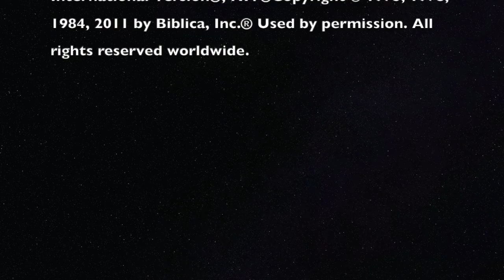Scripture-Through-Music | VERSE #1 | Deuteronomy 31:8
VERSE #1
The Lord himself goes before you and will be with you; he will never leave you nor forsake you. Do not be afraid; do not be discouraged.”

Memorize Bible Verses Through Catchy Music- NIV Version